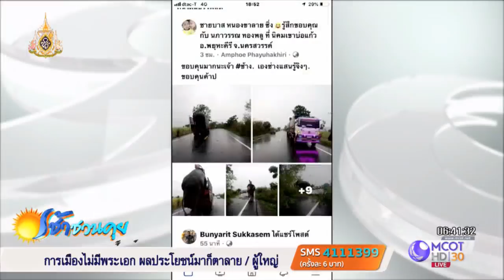กระหึ่มโซเชียล "เจ้าจารึก" ช้างจิตอาสา ช่วยเคลียร์ต้นไม้โค่นขวางถนน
กระหึ่มโซเชียล "เจ้าจารึก" ช้างแสนรู้ จิตอาสาช่วยลากต้นไม้หักโค่นขวางถนนออกให้รถวิ่งผ่านได้ ขณะเดินทางกลับจากบวชนาค

ผู้ใช้เฟซบุ๊กชื่อ “ชายบาส หนองขาลาย ซิ่ง” โพสต์ภาพช้าง 1 เชือก ที่เดินทางด้วยรถบรรทุก แต่ระหว่างทางพบฝนตกหนักใน อ.พยุหะคีรี จ.นครสวรรค์ จนทำให้ต้นไม้ข้างทางถนนสายนิคมเขาบ่อแก้ว อ.พยุหะคีรี หักโค่นกีดขวางทางจราจร ทำให้คนขับรถบรรทุกช้างต้องนำช้างลงจากรถมาทำหน้าที่จิตอาสาช่วยขนย้ายต้นไม้ที่โค่นล้มขวางถนน เพื่อให้รถคันอื่นๆ สามารถสัญจรผ่านไปได้โดยไม่ต้องรอทางราชการ

ผู้โพสต์เขียนข้อความด้วยว่า “ขอบคุนมากนะเจ้า ช้าง. เองช่างแสนรู้จิงๆ. ขอบคุนค้าป” จนทำให้มีชาวโซเชียลแชร์ภาพในวงกว้าง กลายเป็นเรื่องราวโด่งดังระหว่างควาญช้างและช้าง มีจิตอาสาช่วยเคลียร์เส้นทางต้นไม้หักล้มขวางถนนระหว่างเส้นทางที่สัญจรผ่าน

ผู้สื่อข่าวได้ติดต่อไปยังเจ้าของเฟซบุ๊ก “ชายบาส หนองขาลาย ซิ่ง” คือนายกำพล สุราฤทธิ์ เล่าว่า เหตุการณ์ดังกล่าวเกิดขึ้นเมื่อเวลา 15.00 น. ขณะนั้นกำลังขับรถบรรทุกหินแล้วมาประสบเหตุการณ์พายุฝนฟ้าคะนองอย่างรุนแรง จนทำให้ต้นไม้หักโค่นล้มขวางถนน รถไม่สามารถสัญจรผ่านได้ แต่ขณะนั้นมีรถบรรทุกช้างผ่านมาพอดี เจ้าของช้างซึ่งเป็นผู้ขับรถบรรทุกนำช้างลงมาช่วยลากต้นไม้และกิ่งไม้ที่ขวางทางออกจากพื้นผิวการจราจร โดยใช้เวลาประมาณ 30 นาที ระหว่างที่ควาญช้างและช้างกำลังนำต้นไม้ออกจากเส้นทาง มีประชาชนที่ใช้รถผ่านมาติดอยู่บนเส้นทางดังกล่าวต่างลงจากรถมาปรบมือให้กำลังใจกันอย่างล้นหลาม